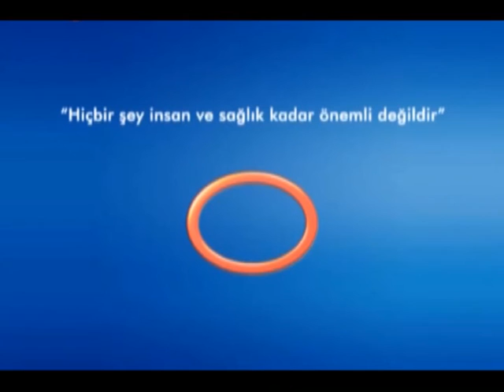Kulak Kireçlenmesi Nedir?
Avrasya Hospital Kulak Burun Boğaz Hastalıkları Uzmanı Op. Dr. Galip Arda Pelen, kulak kireçlenmesi hakkında bilgi veriyor.